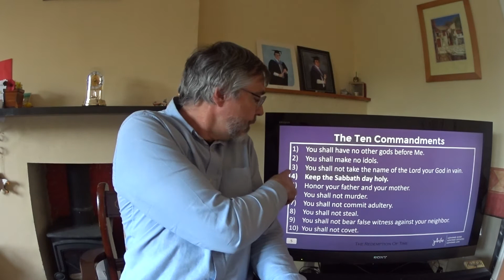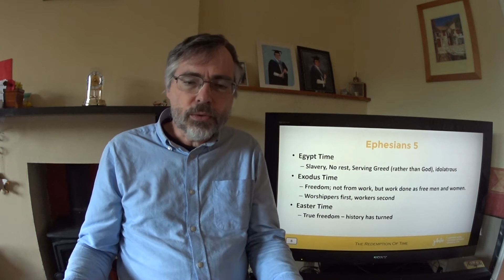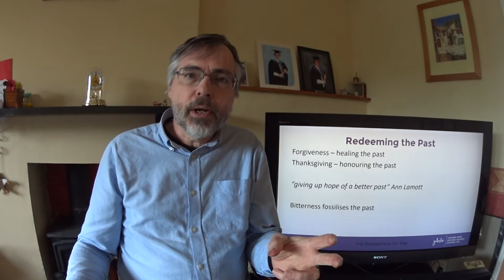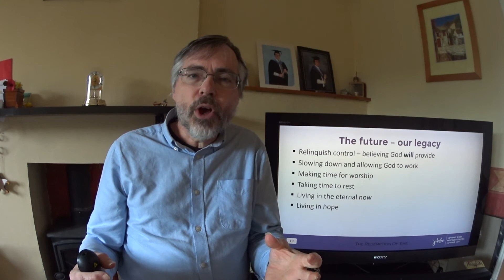Redeeming Time - Ephesians 5 15-16 - 22nd March 2020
In our first virtual church service Dave talks to us from Ephesians about redeeming time, forgiveness and thanksgiving.